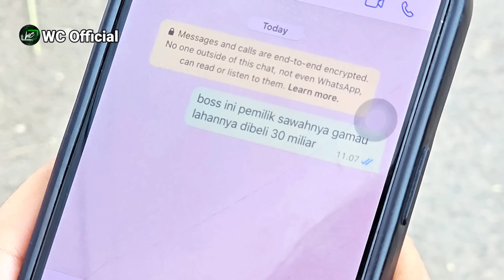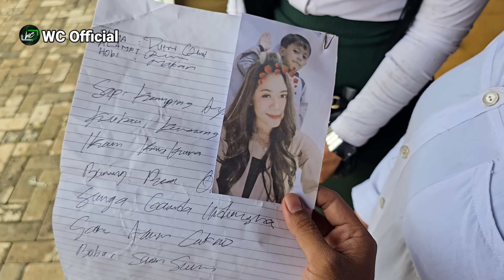BOS KAYA PUNYA ASET 500 MILYAR DIKIRA GEMBEL & DIHINA OLEH TEMAN" SEKOLAH ! 100% BIKIN BAPER